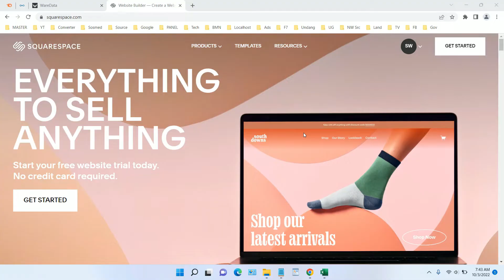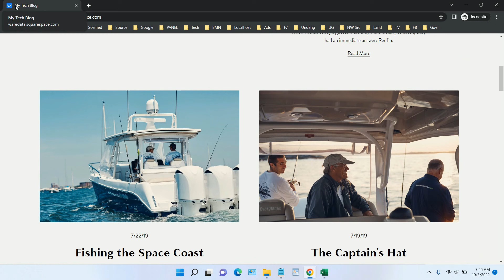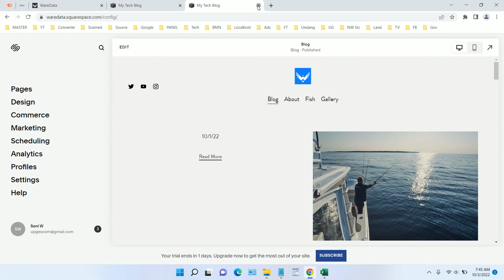How to Change Tab Icon Squarespace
Tutorial How to Change Tab Icon Squarespace.